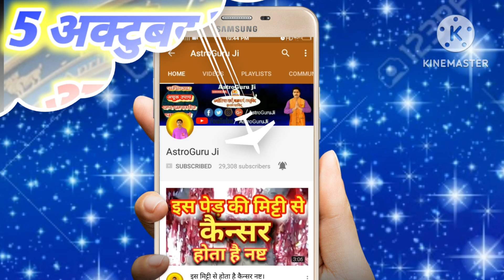आज का राशिफल 6 अक्टूबर 2024/रविवार का राशिफल।AAJ KA RASHIFAL 6 OCTOBER 2024